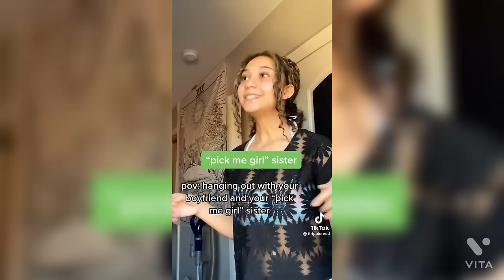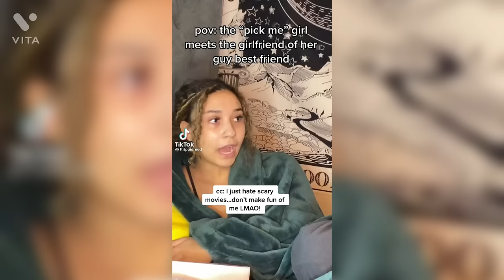Pick me girl POV’s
TikToks by: @Ttrippiereed